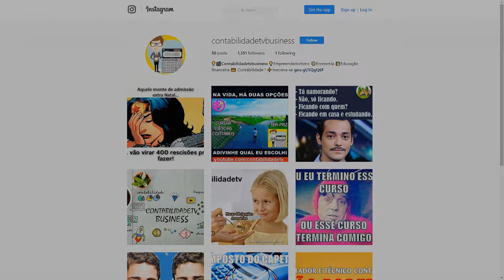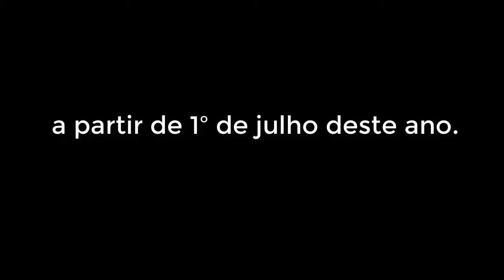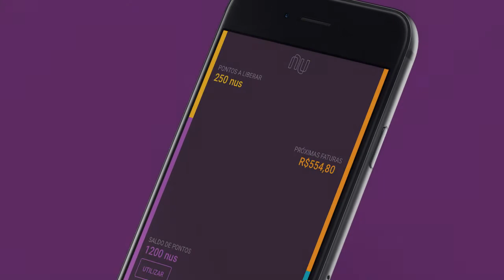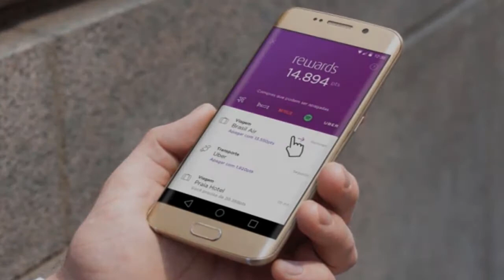🔴 Tem conta no Nubank? Em breve, você vai poder usar para receber seu salário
Os trabalhadores poderão fazer uma nova escolha sobre o destino de crédito de seus salários a partir de 1º de julho deste ano. O Conselho Monetário Nacional (CMN) acabou de regulamentar a transferência automática e gratuita da conta-salário para contas de pagamento não operadas por bancos, o que inclui digitais e pré-pagas, como PayPal e Nubank.